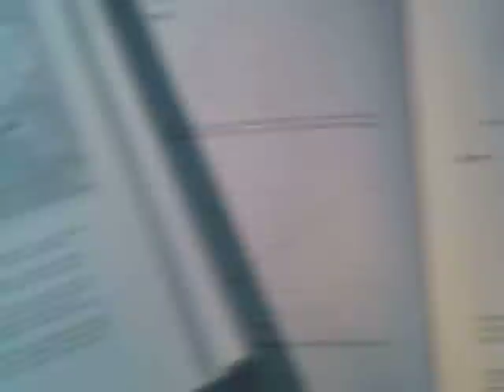Babymouse 2009 Holiday Video!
BABYMOUSE creators Matthew Holm and Jennifer Holm sing a holiday ditty to encourage kids to "READ A BOOK!"